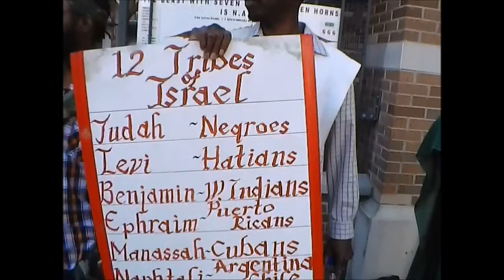3) TO WHOM BELONGETH SALVATION!